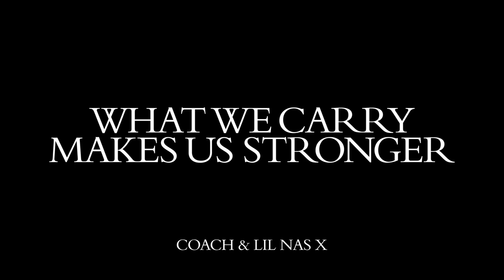Coach - What We Carry Makes Us Stronger, In my Tabby ft. LilNasX (2023)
Founded in 1941, Coach is a leading design house of modern luxury accessories and lifestyle collections. They set up a collaboration with uber gay rapper Lil Nas X, which included a number of videos.

"Live from planet Nasarati. 👽 Out here, everyone carries Tabbys and big plans for the future. Case in point: LilNasX.

What we carry makes us stronger—our dreams, experiences and the many sides of ourselves. What do you carry in your Tabby?"

Director & Photographer: @charlottemwales
Set Designer: @laurennikrooz
Stylist: @clare_byrne
Movement Director: @stephengalloway
Hair: @theonlycm123
Makeup: @grace_pae
Nails: @customtnails1